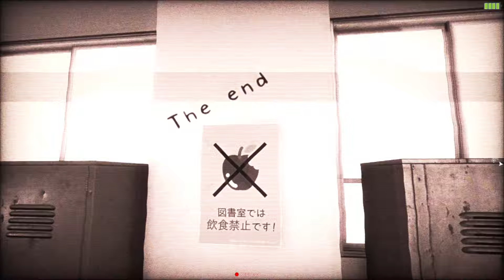Forgotten School / 忘れられた学校 | Japanese Horrors At School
Japanese school girl Akiyo shows up at her school in the morning, but it would seem that everyone is gone. Through her video camera she always keeps on her, she discovers a hidden dimension unseen to the naked eye.

Make sure to play it yourself to support the developers!